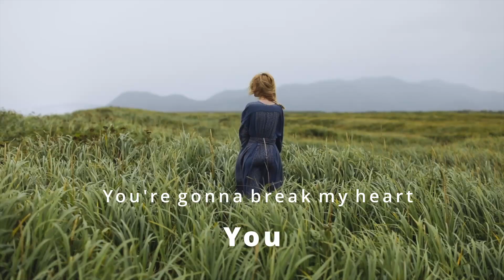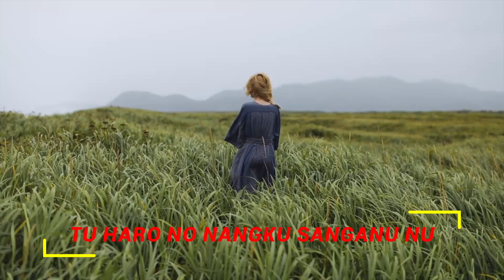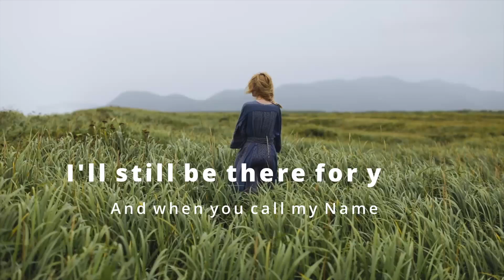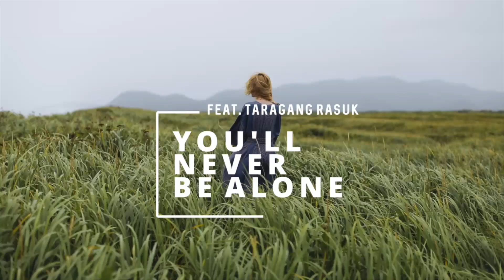Never Be Alone - (O. A. TheFatRat) TARAGANGMIX